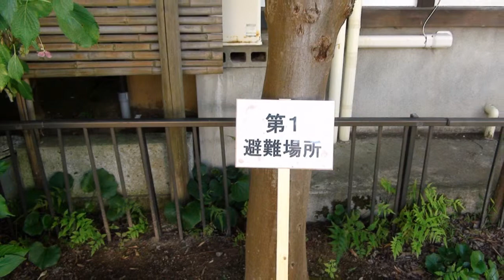町内会防災訓練2010.wmv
昨年に引き続き実施された「比角１０区町内会防災訓練2010」寸景